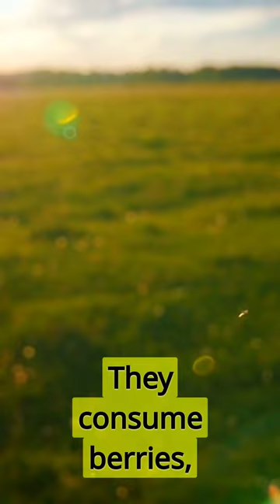The importance of Bears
Bears: Ecosystem architects, apex predators, and cultural icons. Their roles in nature and research are invaluable, enriching biodiversity and ecosystem health.